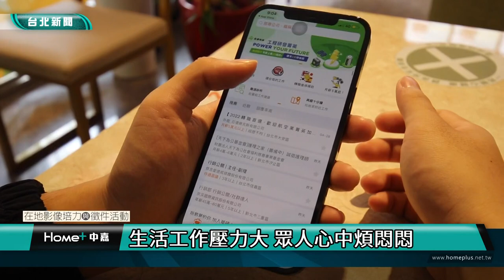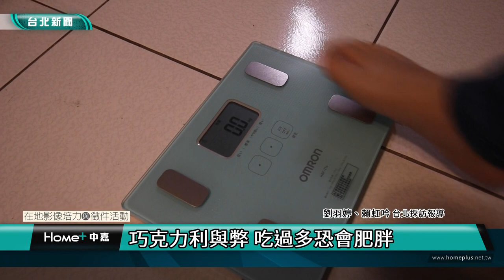台北｜小世界｜生活工作壓力大 巧克力能帶來好心情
(中嘉新聞 校園記者記者劉羽婷、賴虹吟/台北採訪報導)
現代人面對職場壓力，或是將來職涯規劃，時常導致憂鬱的情緒出現。除了透過和朋友們一起跳舞、或是在公園裡活動筋骨，抒壓的方式還有很多。 抒壓方式五花八門，但其實甜食可以改變心情，其中根據科學研究，巧克力的效果更顯著。 選購巧克力時也要多加注意，甜度較高、或是添加成分較不單純的，都可能會影響人體健康，甚至造成心血管疾病，以及肥胖的問題出現。